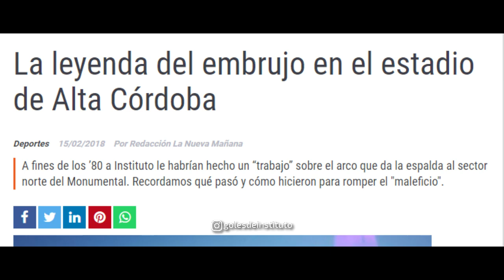Instituto - Por Mil Noches (Emotivo)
Si a la selección Argentina le sirvió, a nosotros también nos tiene que servir...